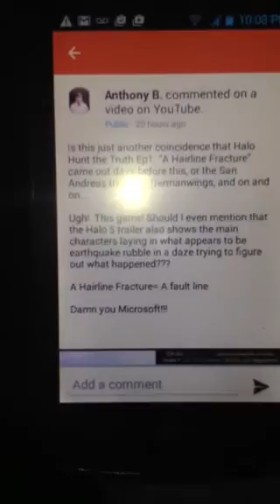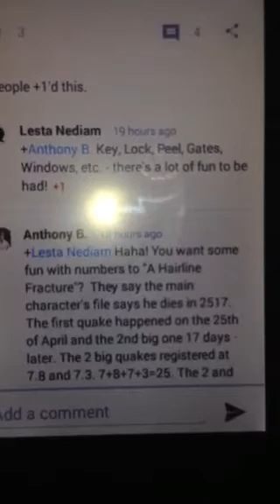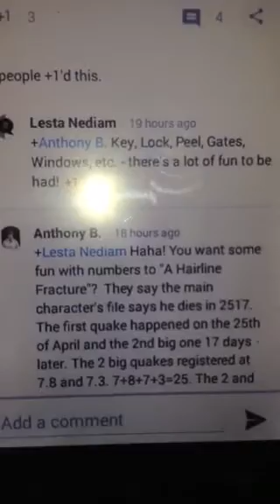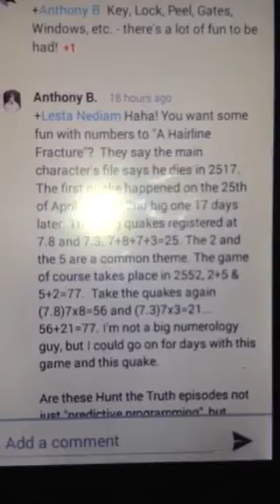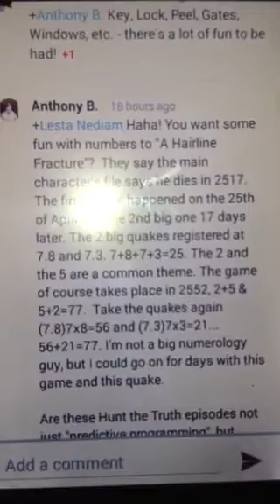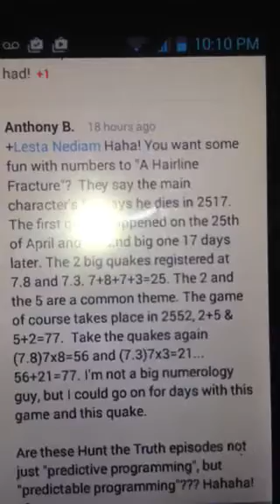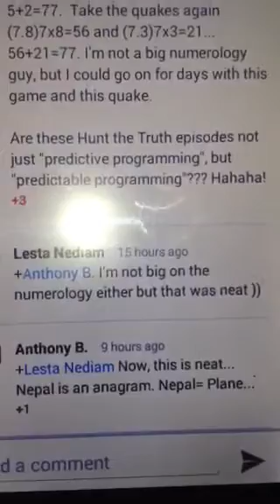Hunt the Truth "A Hairline Fracture"= Nepal Quake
Check Lesta Nediams video and Halo Hunt the Truth Ep. 1 "A Hairline Fracture"